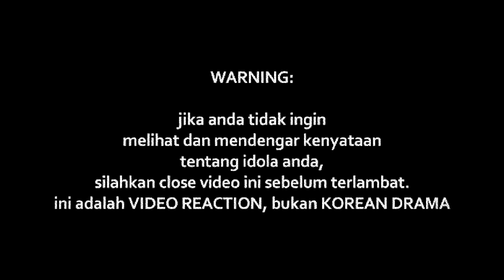Hez Hazmi - Hilang Cintaku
hezhazmi ((( DONASI BTC : 1BSH1HWSPnjhYTSVsCdPTyMxXHs5MhV2wS )))